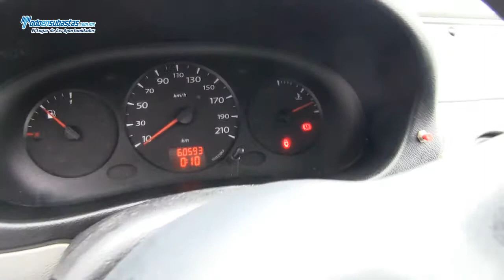RENAULT Kangoo Express Pack A/A / 2011